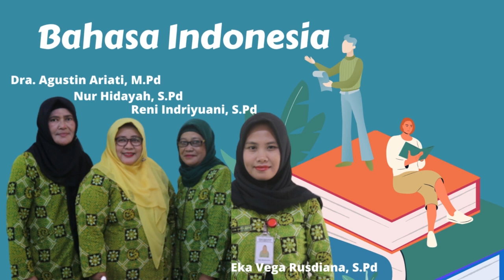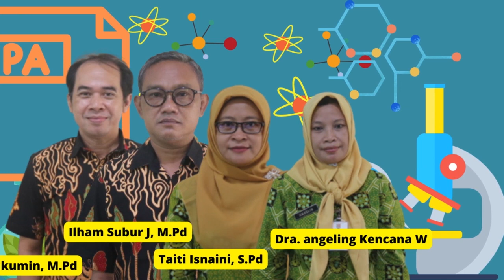Pengenalan Guru dan Karyawan SMP N 41 Semarang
memberikan informasi kepaada peserta didik untuk mengenl guru dan Karyawaan SMP N 41 Semarang